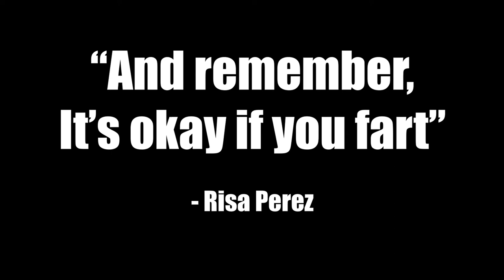Rie and Risa Take Over My Vlog | BETTER EVERYDAY - S03:E31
- Rie and Risa take my camera and run with it